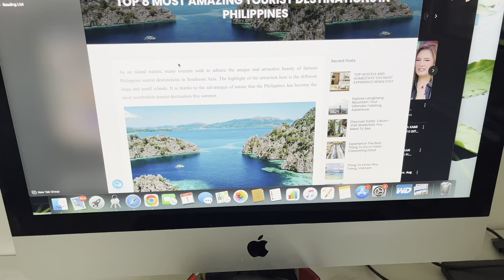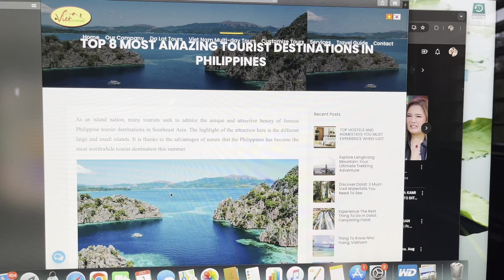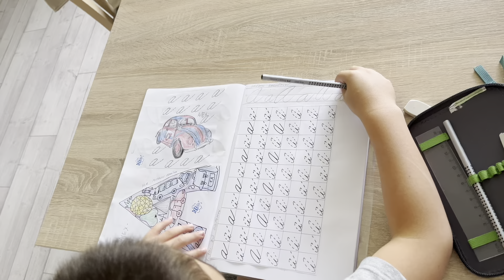ANG PAGHAHANDA SA PAGTUTURO!🤭OPPORTUNITY NA ITO!🇸🇰🇵🇭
➡️ WHERE AND HOW I GOT VISA TO SLOVAKIA AND CFO?

Hello to all of you,

I am happy with our simple life here as long as we are together